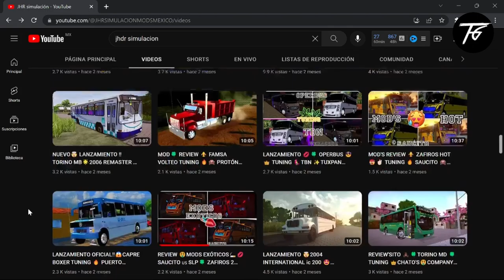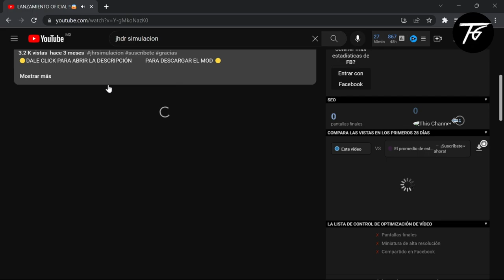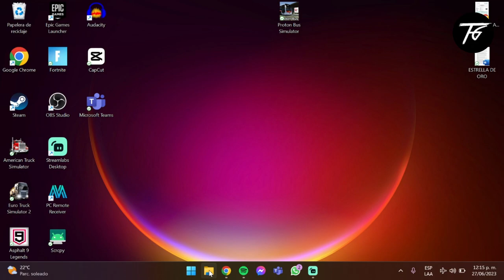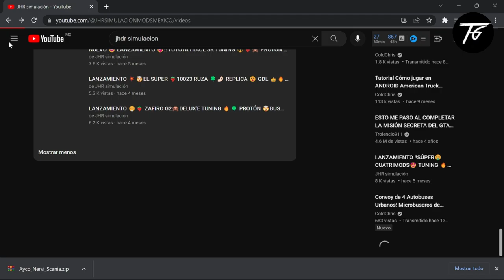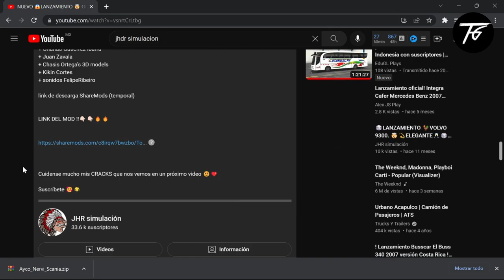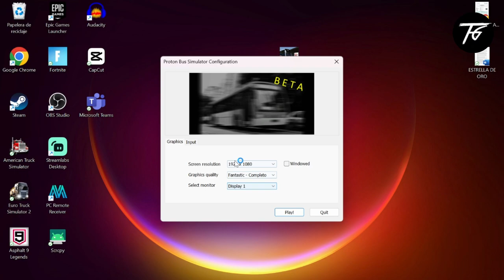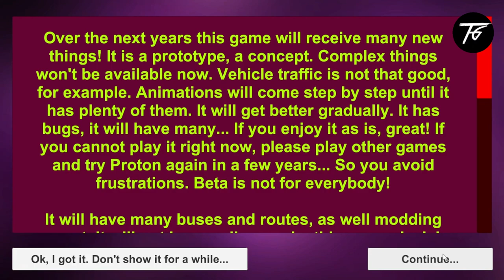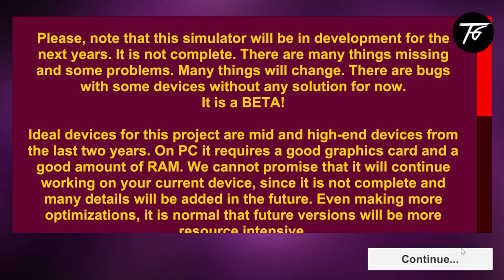😎🫵INSTALA mods de BUSES en PROTON BUS SIMULATOR en PC! | Fácil, Rápido y Gratis!. 2023!!!